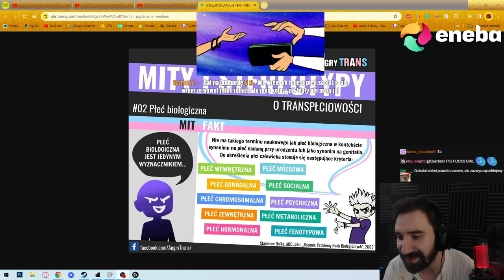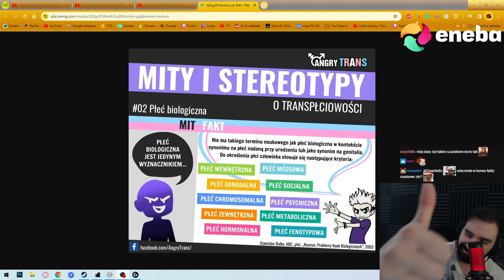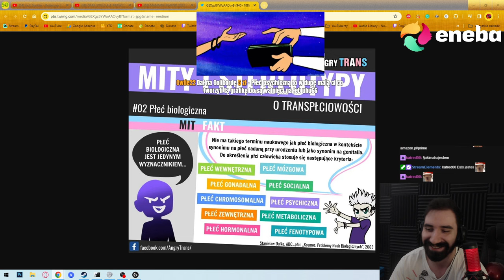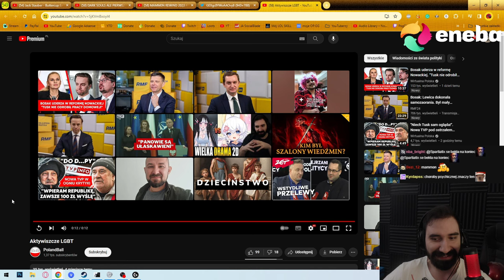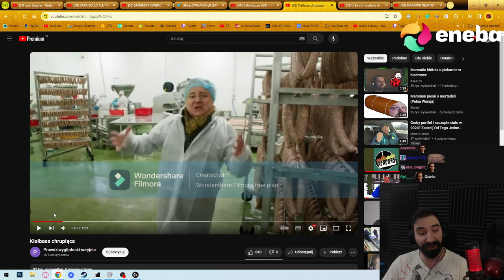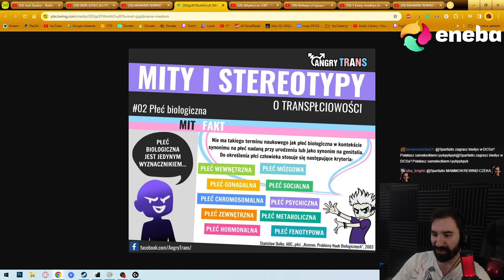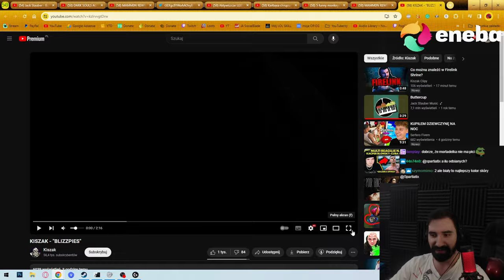WIELKA DRAMA O TO ILE JEST PŁCI 💀